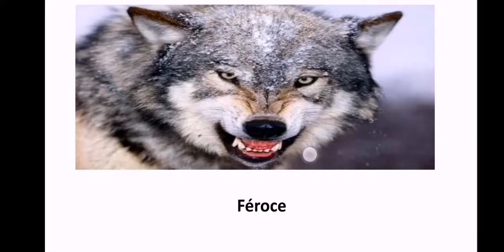Imagier du Petit chaperon rouge (F. Mansot) partie 1